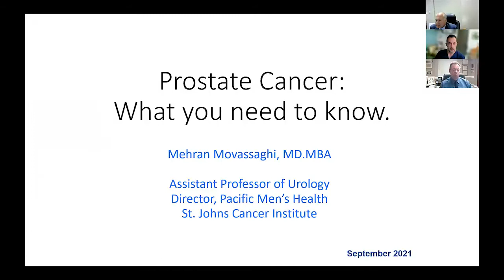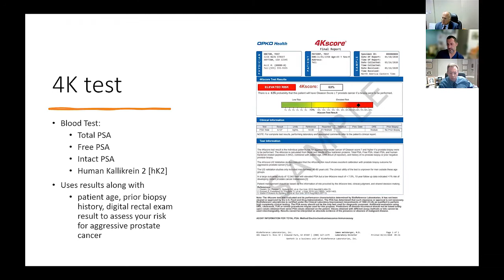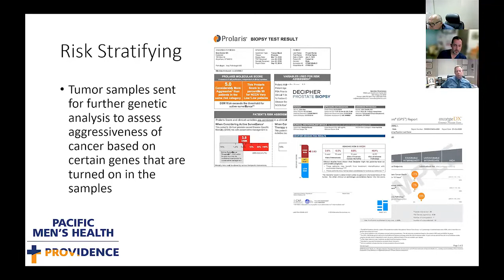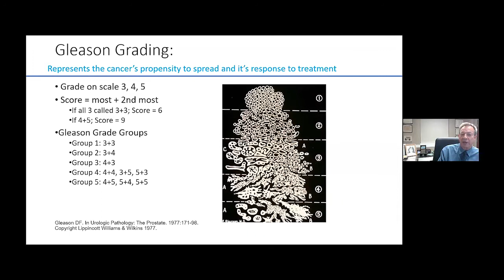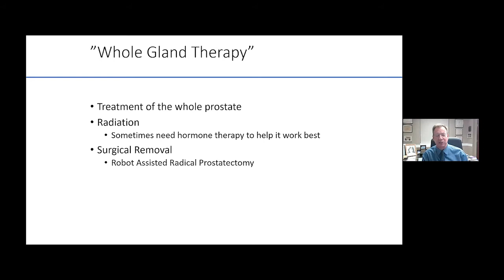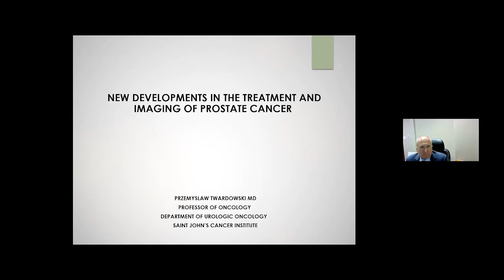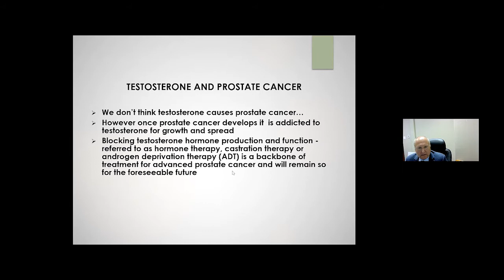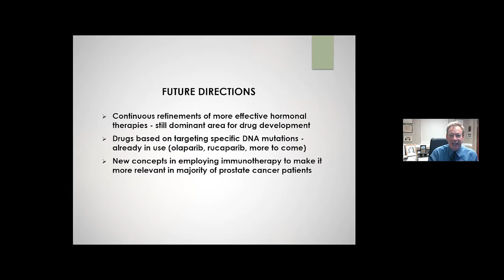Webinar: What Everyone Should Know About Prostate Cancer, Sept. 2021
In honor of Prostate Cancer Awareness Month, our multidisciplinary team of experts; Timothy Wilson, MD, Mehran Movassaghi, MD, and Przemyslaw Twardowski, MD, discussed the impact of prostate cancer on men’s physical and sexual health, current and emerging treatment options, and diagnosis.